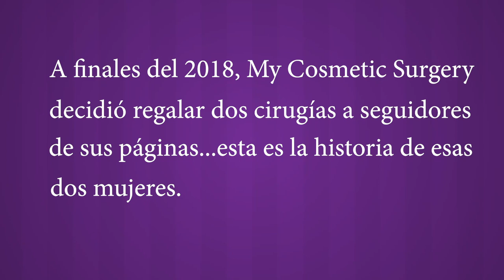Yeti López CAP. #3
Yeti se encuentra a las puertas de su añorado cambio. Hoy el Dr. LaGrasso hace las marcaciones antes de entrarla al salón de operaciones.